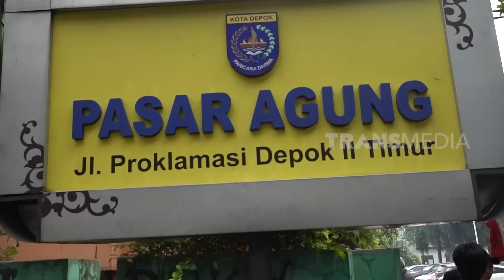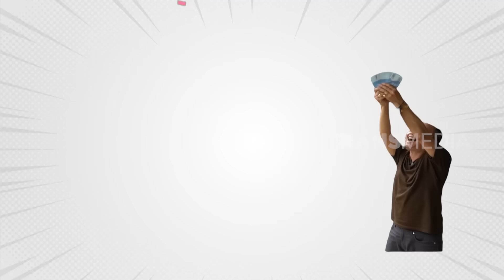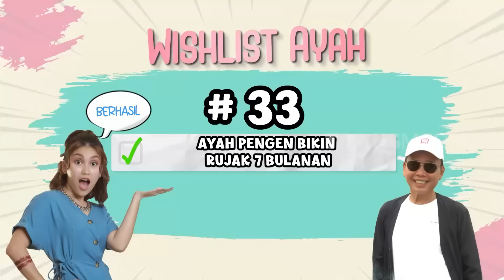[FULL] SERU BANGET, AYAH & AYU KE PASAR NAIK ANGKOT! | AYAH & AYU (12/02/23)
AYAH & AYU
Minggu, 12 Februari 2023